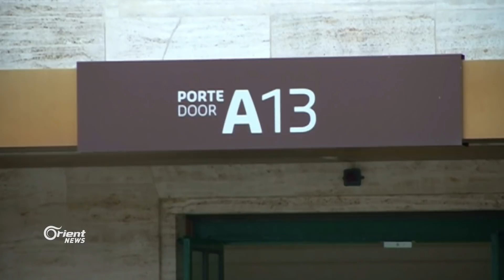ما هي مفأجاة واشنطن للمشاركين في مشاورات جنيف حول سوريا ؟؟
قال مسؤول بوزارة الخارجية الأمريكية إن الولايات المتحدة ستشارك في محادثات تقودها الأمم المتحدة في جنيف الشهر القادم. وأضاف المسؤول أن الولايات المتحدة قبلت الدعوة من المبعوث الخاص للأمم المتحدة إلى سوريا ستافان دي ميستورا للمشاركة في محادثات في جنيف يوم 14 أيلول القادم لمناقشة وضع دستور جديد للبلاد.